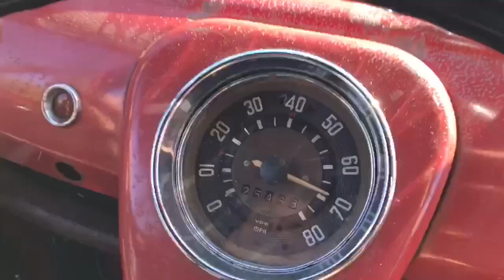Netgain HyPer9 Demo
Micheal Bream of EV West gives us a spin in his vintage VW delivery van, powered by the new Netgain permanent magnet AC reluctance motor.